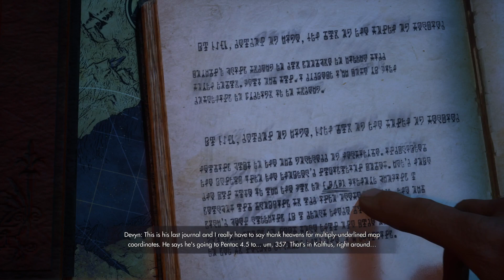Immortals of Aveum, Library of Akoth/Archon Boss